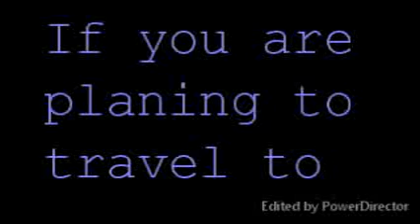How Did I Enjoy While My Last Travel in Warragul Drouin Victoria